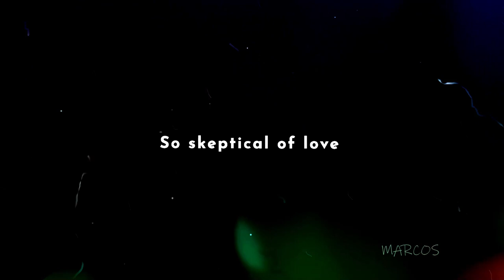Miyako Saitou - [EDIT/AMV]